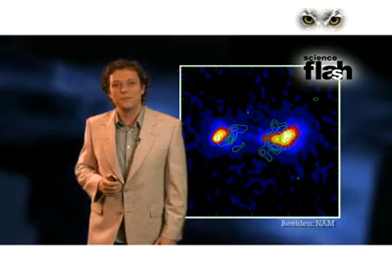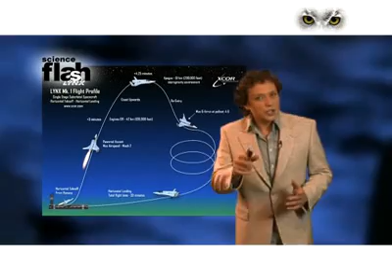ScienceFlash 25 - 3 april '08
ScienceFlash aflevering 25 met o.a. blauwalg rukt op, slimme vogels werken samen, langer met hoofdimplantaat, elektrocutie voor planten en über-bacterie ontdekt.